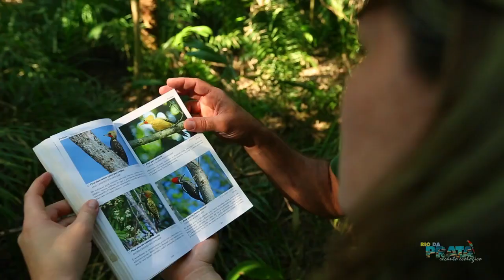Recanto Ecológico Rio da Prata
Dentre as melhores flutuações em Bonito, está a do Rio da Prata .

Inclusive, por ser um passeio muito requisitado, recomendamos que você reserve com certa antecedência, A cidade possui um rígido controle de turistas para preservar o meio ambiente. Assim, se deixar para a última hora, poderá acabar perdendo a oportunidade de fazer os melhores passeios.

Tudo começa com uma trilha contemplativa através da mata ciliar do Rio da Prata. É um excelente momento, em que você se depara com árvores centenárias, mamíferos e aves e poderá aproveitar uns cliques.  A flutuação no Rio da Prata Bonito MS em si começa na nascente incomparavelmente bela, com outras pequenas nascentes ao seu redor. O tempo total despendido será em torno de 4 horas.

No passeio ao Recanto Ecológico do Rio da Prata, são mais de 2 km de flutuação, na qual você terá contato com o melhor do ecoturismo de Bonito. Você poderá observar:

59 espécies de peixes
38 espécies de mamíferos
234 espécies de árvores
65 espécies de herpetofauna

A flutuação no Rio da Prata é feita no Recanto Ecológico Rio da Prata, situado em uma cidade vizinha a Bonito: Jardim. Pelo fato de estar situado a 50 km de Bonito, é necessário que você contrate um transfer para realizar o trajeto. Você pode até se aventurar a ir sozinho, mas como o caminho pode possuir complicações, o mais recomendado é que você vá com um profissional que conheça aquele trajeto.